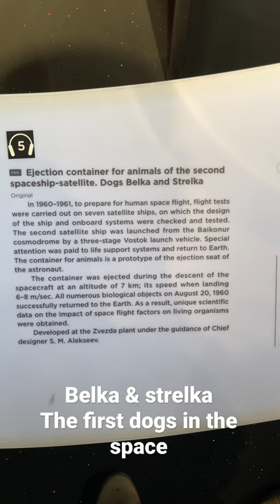Belka & Strelka, The first dogs in the space | museum of cosmonauts | Moscow | Russia